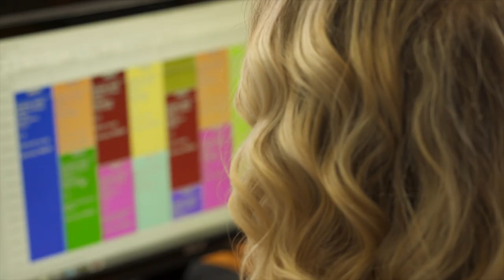We Speak Plumbing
Here at Applewood Plumbing Heating & Electric, we speak your language.